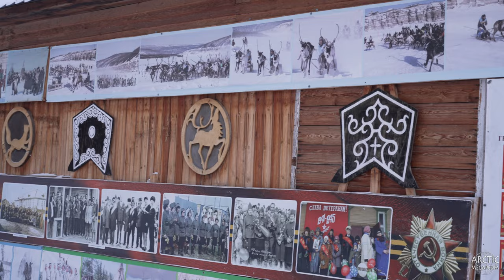Оленекский историко-этнографический музей народов Севера. Бенчик Наталья Владимировна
Оленекский историко-этнографический музей народов Севера. с. Оленек. (декабрь 2022 г.)